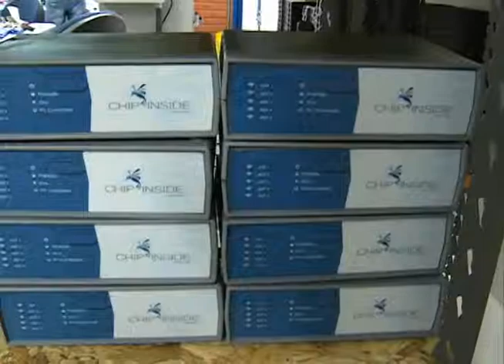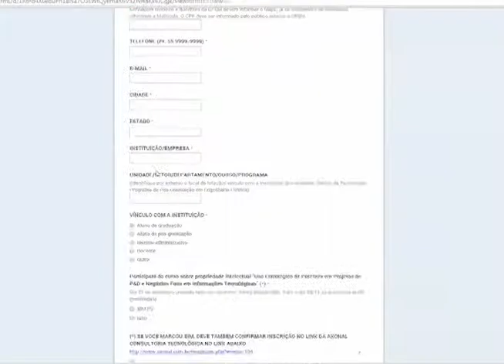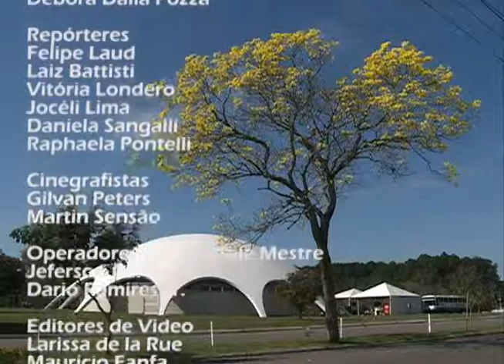Redação TV Campus - 10.11.14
Os destaques do Redação TV Campus de 10 de novembro foram:

- 5ª Edição do Projeto Circulação;
- 1º Salão de Inovação e Empreendedorismo ;
- 3º Encontro Internacional de Palhaços da Coxilha;